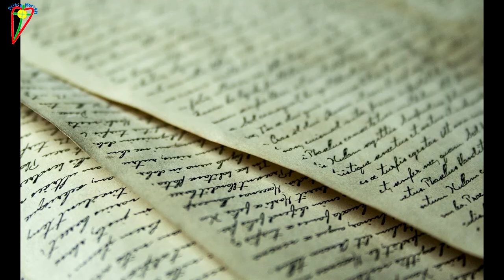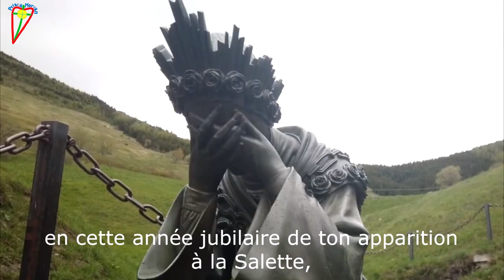Reportage : ND de la Salette (175 ans) 1846-2021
Bonjour 😀,
Voici une vidéo pour vous présenter le Sanctuaire de Notre Dame de la Salette (France) où la Sainte Vierge Marie est apparue le 19 septembre 1846 à deux petits bergers et pour faire passer son message : "Allons mes enfants, faites le bien passer à tout mon peuple !"

Nous célébrerons, cette année en septembre 2021, le 175ème anniversaire de l'Apparition.
175 ans après, le message de la Sainte Vierge est encore tellement d'actualité !
Prions et revenons vers son Fils comme la Sainte Vierge nous le demande, Il est la Vie, Il est notre Salut.

Toutes les photos et vidéos de la Salette sont personnelles.
Merci Papa pour la photo que tu as prise en 1952.
Merci au site Pixabay pour les 3 photos illustrant les textes et l'enquête de Mgr Bruillard.

Musiques Youtube libres de droit :
Cats Searching for the Truth de Nat Keefe & Hot Buttered Rum, merci.
Court and Page de Silent Partner, merci.